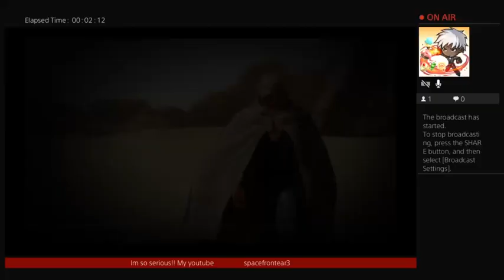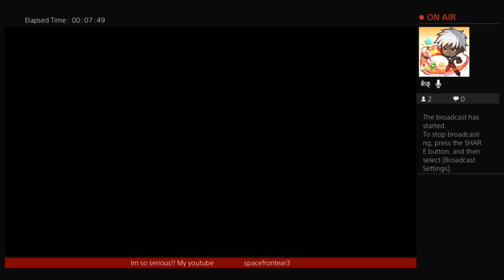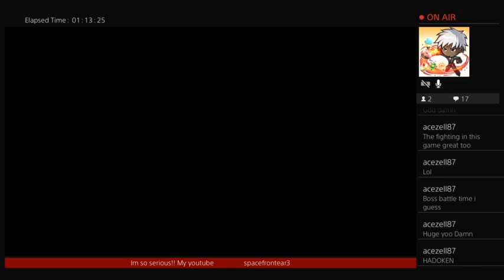FIST OF THE NORTH STAR: LOST PARADISE!! back with that hatatatata action💪👊🖕.. 💪😈✨@x